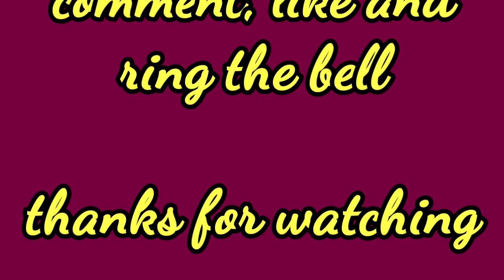sandling station walk thedailyhoof sweatypag pagthedrum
Good Monday morning to you all. My daily hoof vlog, this time the weather has started to get a bit warm and humid.
Makes the 2 mile mainly uphill walk even more arduous. Still,  it's good for my heart health so shouldn't knock it.